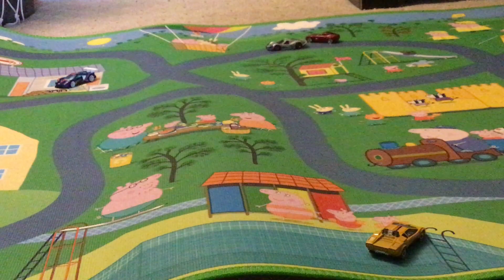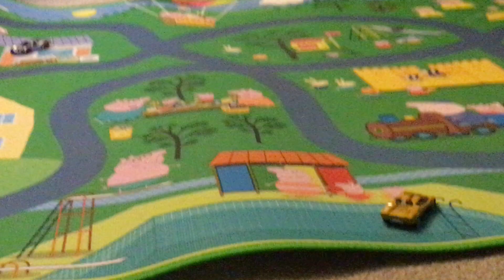MY FIRST NASCAR VIDEO!!(daytona 500)